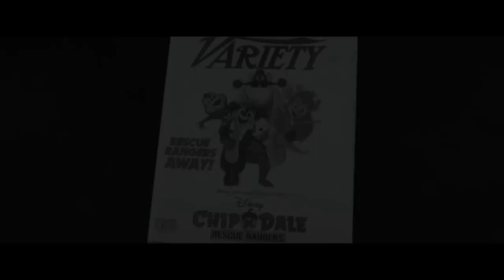Tico e Teco: Defensores da Lei | Teaser Trailer Oficial Dublado | Disney+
🐿Só uma dupla icônica pode salvar o mundo. 🐿

TicoETeco: Defensores da Lei, um Filme Original. Estreia em 20 de maio no DisneyPlus.